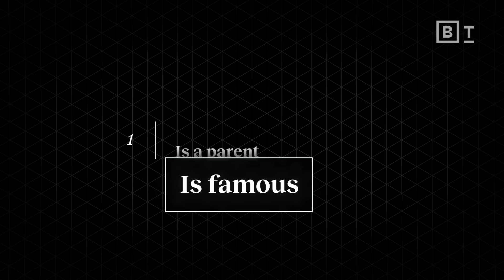“Fame” is an Illusion We’ve Made Together. Here’s How to Undo it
We each hold onto false beliefs about how society operates. These "collective illusions" stifle innovation and erode our ability to make progress together. Todd Rose discovered that one of the most important collective illusions has to do with the way we define a successful life.

“We looked at the private opinions of the American public across 76 different attributes that could go into a successful life. Out of those 76, the vast majority of the American public believes that most people would rank 'fame' as number one. There's just one problem: in private, it's actually dead last.”

When the same group was asked ‘What does a fulfilling life mean to you?,’ the results were even more mystifying. “Out of those 76 trade-off priorities in the thousands and thousands of people that we have studied, no two people were identical. Nobody can tell you what a successful life is; you have to discover that for yourself.”

In the end, what Dr. Todd Rose discovered during his groundbreaking research, was that if you want to help someone become successful, you must work to understand how they define success first.

About Todd Rose:
Todd Rose is the co-founder and president of Populace, a think tank committed to ensuring that all people have the opportunity to pursue fulfilling lives in a thriving society. Prior to Populace, he was a faculty member at Harvard University where he founded the Laboratory for the Science of Individuality and directed the Mind, Brain, and Education program. Todd is the best selling author of Collective Illusions, Dark Horse, and The End of Average. He lives in Burlington, Massachusetts.